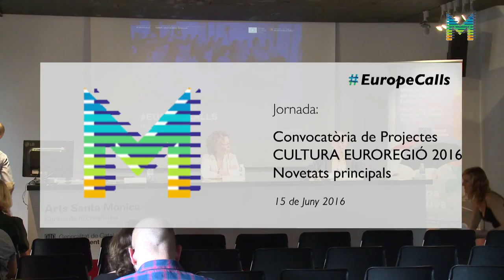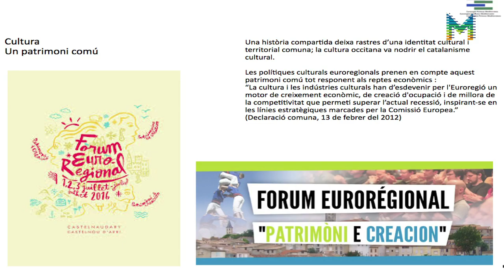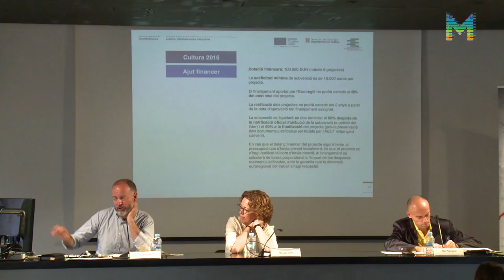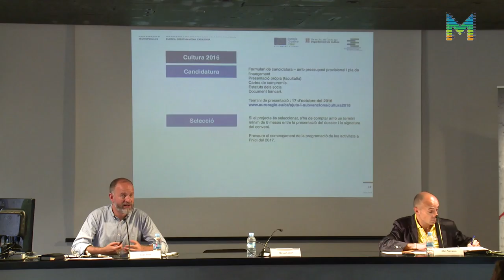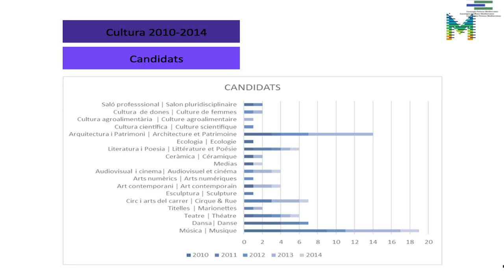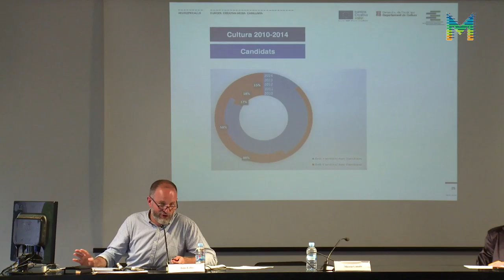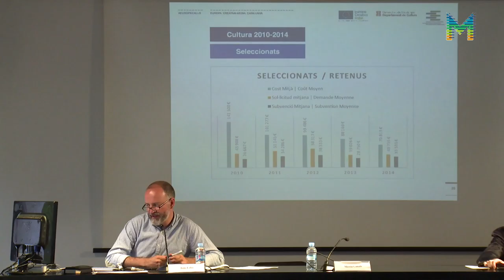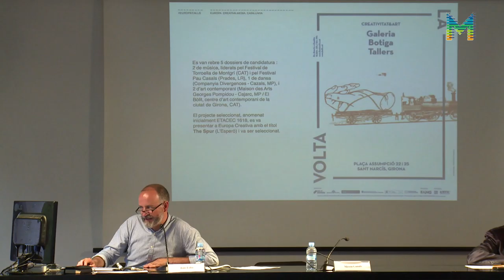EuropeCalls Convocatòria de Projectes Cultura Euroregió 2016 (1/3)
Benvinguda i presentació de la jornada a càrrec d’Àlex Navarro, coordinador d’Europa Creativa Desk – MEDIA Catalunya i introducció de l’Euroregió Pirineus Mediterrània a càrrec de Mireia Canals, Secretària General de l’Euroregió Pirineus Mediterrània. Tot seguit, presentació de la convocatòria de projectes Cultura Euroregió 2016 de l’Euroregió Pirineus Mediterrània (Agrupació Europea de Cooperació Territorial), a càrrec de João Lobo, tècnic de Cultura i Ensenyament Superior de l’Euroregió Pirineus Mediterrània (AECT).